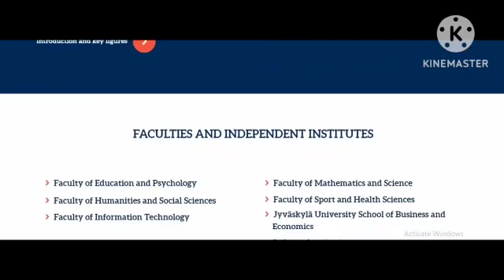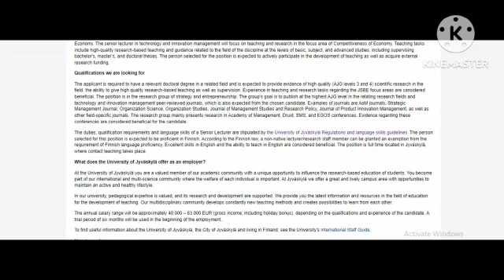Senior Lecturer in Technology and Innovation Management / University of Jyväskylä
University of Jyväskylä in Finland is offering Senior Lecturer in Technology and Innovation Management. The last date of application is 31st March 2023.
Official website of  University of Jyväskylä